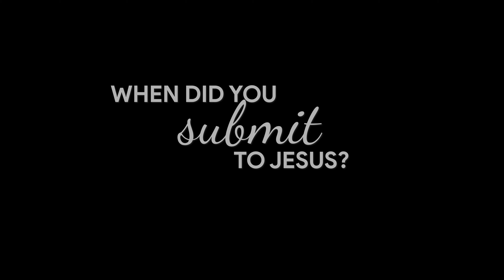Brian Swezy | Baptism on October 22, 2023